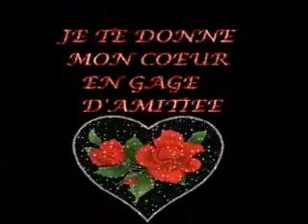(Fr) Enrico macias: hommage aux kabyles